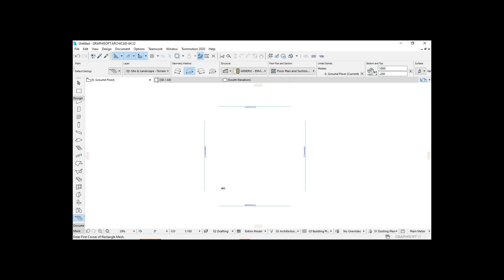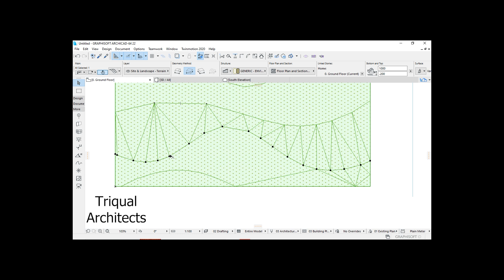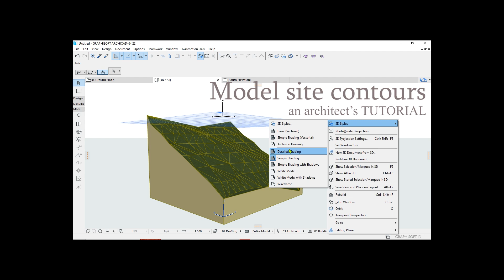How to model a a terrain in archicad using mesh tool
In this video, we cover how to model a site terrain in archicad using the mesh tool.